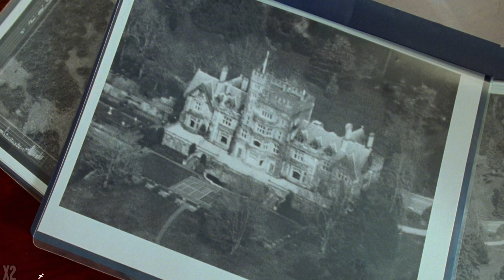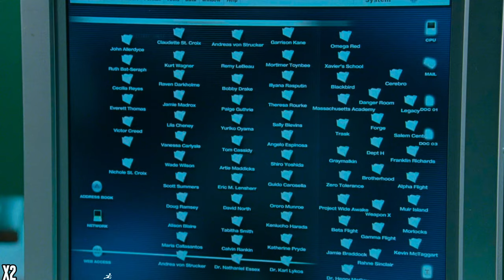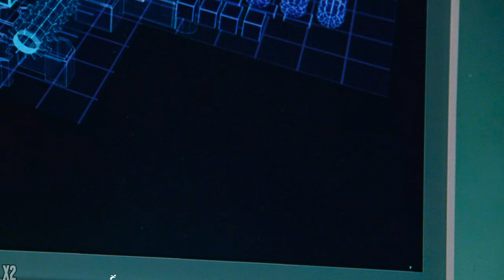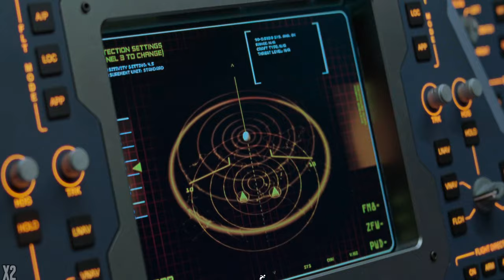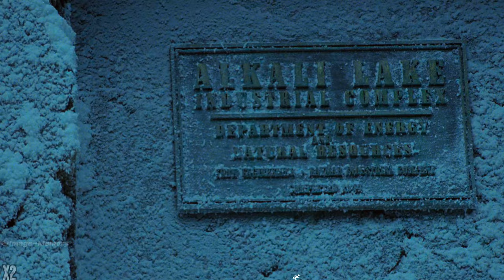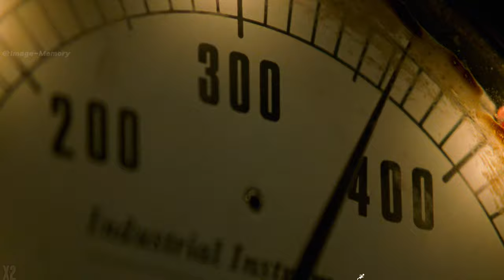Mysterious mutant attack. Tensions rise, fate uncertain. Showdown imminent.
A sudden attack by a mysterious mutant shakes the White House, revealing powers of agility, wall-scaling, and teleportation. After a close encounter with the President, the assailant, known as "Nightcrawler," is thwarted by a bodyguard's gunshot. As mutants face increased scrutiny, Professor Charles Xavier takes charge of the investigation. Simultaneously, Colonel Stryker, entrusted with mutant affairs, leverages the chaos to push his own agenda. With tensions escalating, alliances are tested, and the fate of mutants hangs in the balance. The stage is set for a showdown that will determine the course of mutant-human relations.